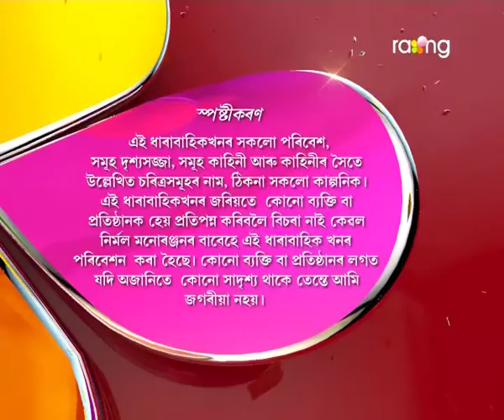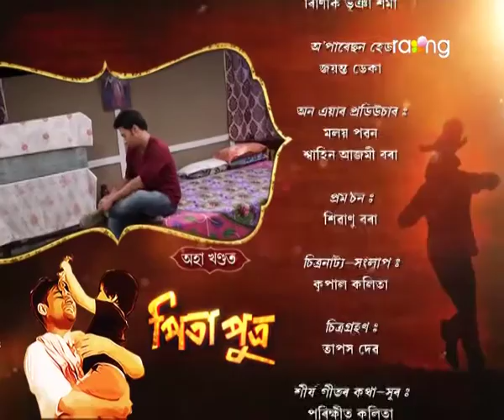Pita Putra | 25th Nov Oct | Full Episode | No 83